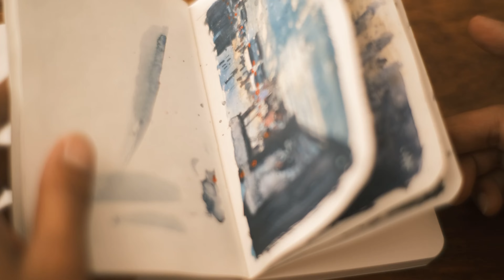THIS Happens when I Paint with the World’s CHEAPEST Watercolor!